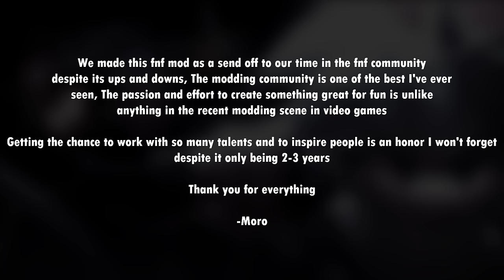FRIDAY NIGHT FUNKIN / CRUEL WHISPERS / FULL GAME